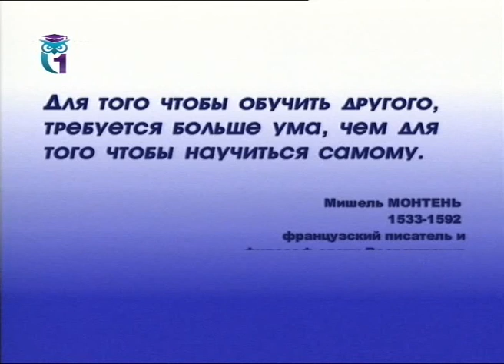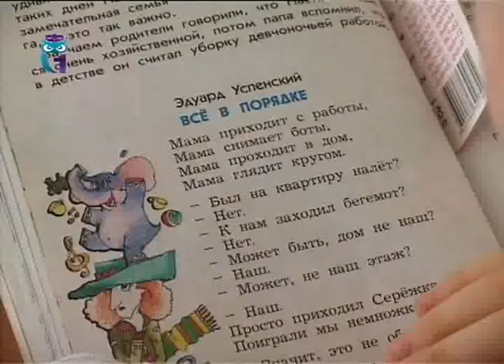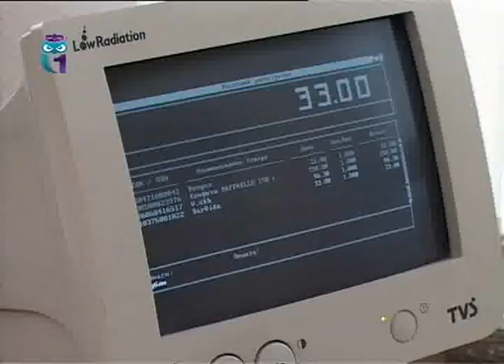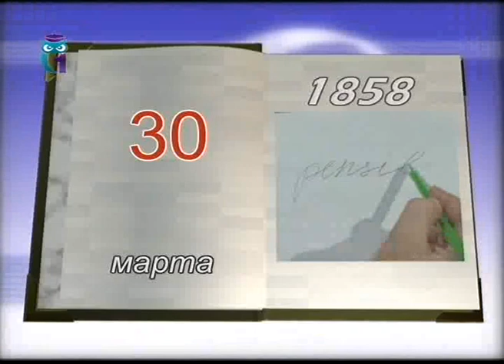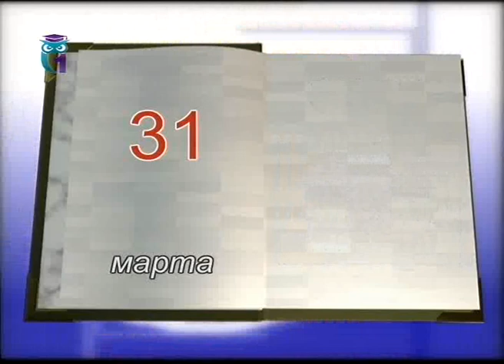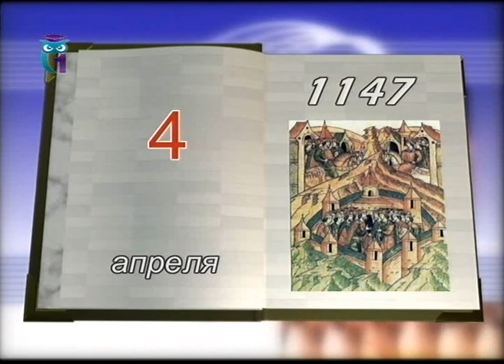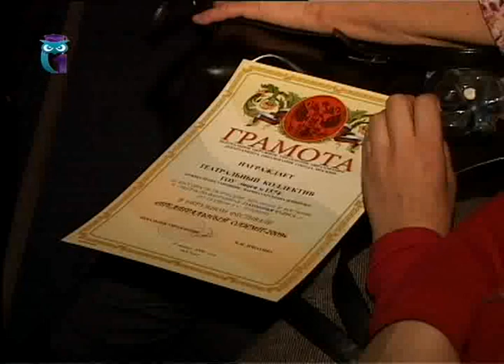Мир образования. Выпуск 208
Эфир 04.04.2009. Русский язык в литовской школе. Малый бизнес и не только. Кто поднялся на Олимп. Образование для всех. Первый образовательный канал. Другие передачи "Мир образования" смотрите на